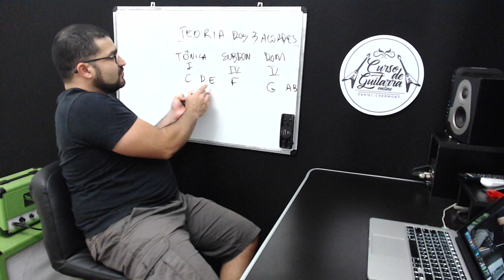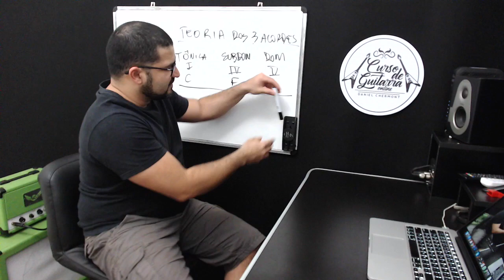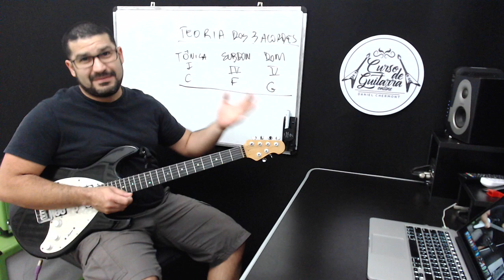VIDEO AULA DE GUITARRA - O QUE É A TEORIA DOS TRÊS ACORDES?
Daniel Chermont